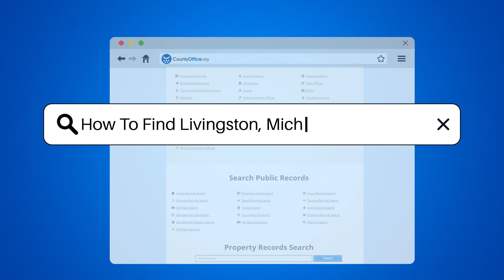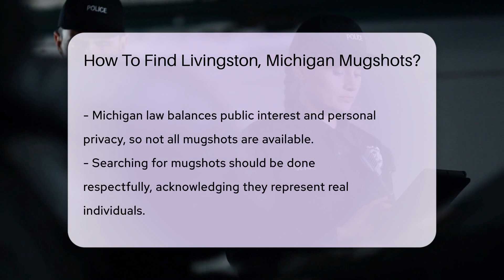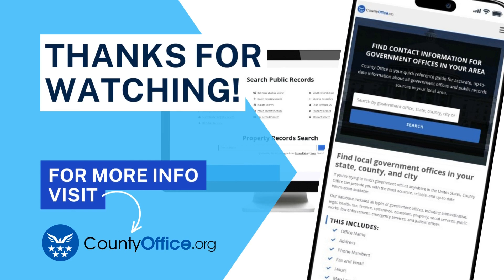How To Find Livingston County, Michigan Mugshots? - CountyOffice.org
How To Find Livingston County, Michigan Mugshots? Unlock the secrets of Livingston, Michigan's mugshots with our latest video! We guide you through the process of finding these intriguing snapshots of local history. Whether you're a history buff, conducting research, or simply curious, this video provides a clear and respectful approach to accessing public arrest records.

Start your search at the Livingston County Sheriff's Office, where mugshots are maintained as public records. Their website is a valuable resource that we'll explore. If that doesn't yield results, we'll show you how to navigate the Michigan State Police's online records. Additionally, we'll discuss the role of third-party websites in your search for mugshots, along with important considerations regarding privacy and the use of these records.

Our video respects the sensitivity of the subject, reminding viewers to handle these records with care, as they represent real people and events. Join us on this informative journey and uncover the faces from Livingston's past!